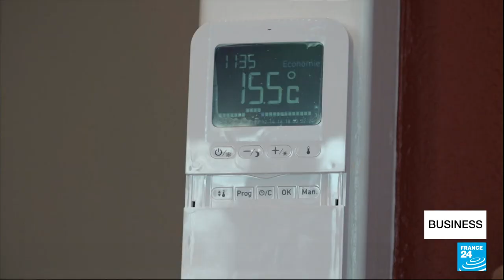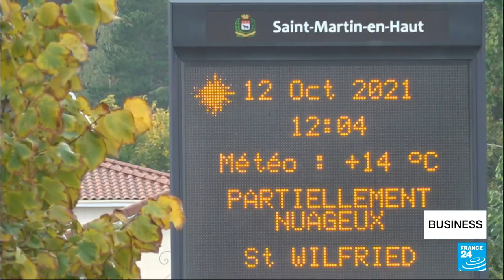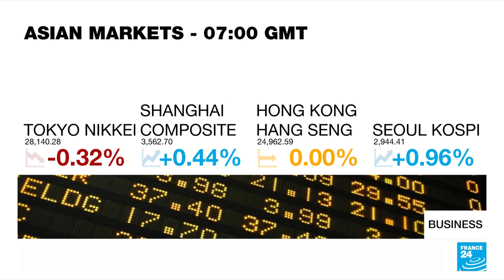French households brace for soaring heating costs ahead of winter • FRANCE 24 English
As natural gas prices soar, French households are cutting back on heating. The European Commission is preparing to unveil a "toolbox" of measures designed to keep rising energy costs in check. Also, the US Congress approves a short-term hike in the debt ceiling and Apple is reportedly cutting back on its iPhone production amid the global shortage in computer chips.